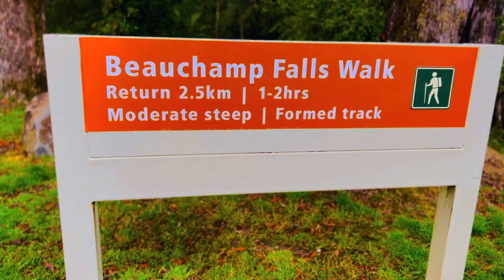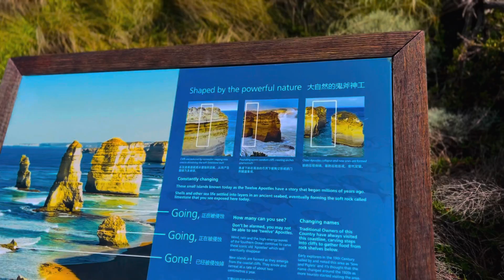අපි ගියා Camping | GREAT OCEAN ROAD | AUSTRALIA 🏕️⛺️🌳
Are you looking for a perfect weekend getaway with your family or friends? Great Ocean Road is the ultimate destination for camping and adventure lovers. With its stunning coastal views, rugged cliffs, and pristine beaches, Great Ocean Road offers an unforgettable experience for nature enthusiasts.

Our camping trip along Great Ocean Road was nothing short of spectacular. We set up our tent in one of the many campgrounds and woke up to the sound of crashing waves and the fresh ocean breeze. From there, we explored some of the most breathtaking sights of Victoria, including the iconic Twelve Apostles, Loch Ard Gorge, and Otway National Park.

Whether you're an experienced camper or a first-timer, Great Ocean Road has something to offer for everyone. So, grab your camping gear, pack your bags, and join us on this unforgettable adventure along the stunning Great Ocean Road.

Our Channel - AusSL Vlog:-

Please click the like button if you enjoyed our video! Your feedback and suggestions will be extremely beneficial to our channel!